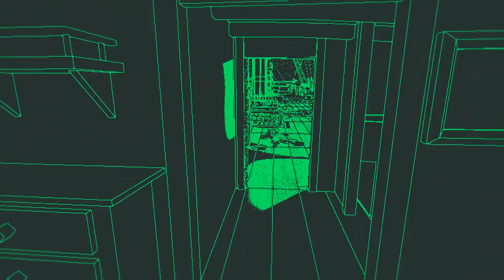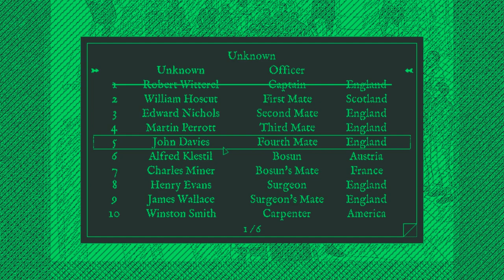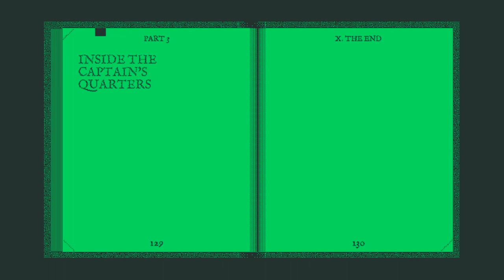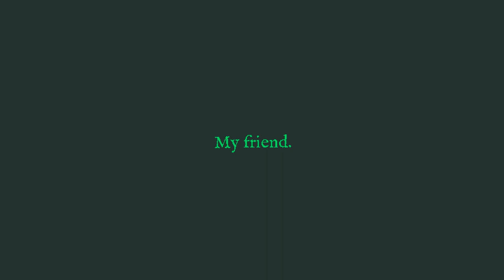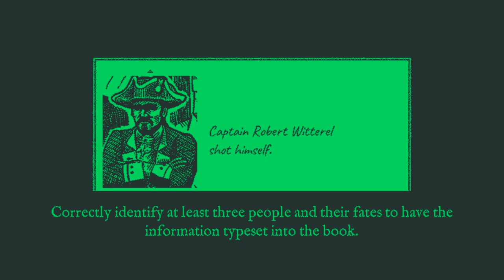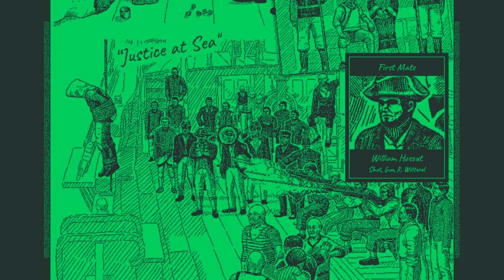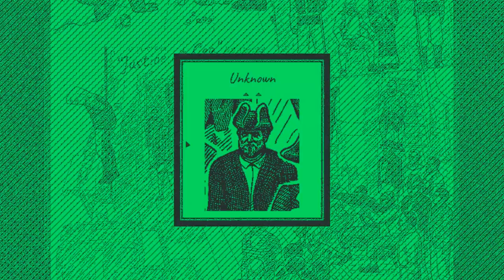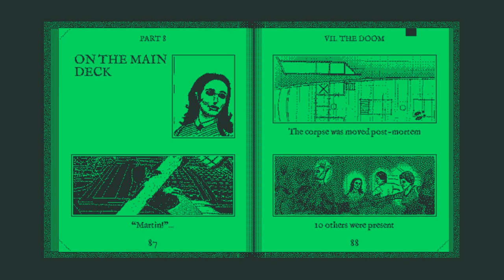Mysterious Circumstances - Let's Play RETURN OF THE OBRA DINN - ep2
Let's put some names to some faces, and some tentacles to some places.
(whaat?)
Return of the Obra Dinn is a puzzle video game by Lucas Pope, released in October 2018 for Microsoft Windows and macOS. It is Pope's second commercial game following 2013's Papers, Please.

The game is set aboard a fictional East India Company ghost ship whose crew and passengers have all mysteriously died or disappeared, with the game's objective being to discover how.

The game, played from the first-person view, uses a 1-bit monochromatic graphical style inspired by games on early Macintosh systems.

The player takes the role of an insurance adjuster for the London office East India Company in 1807. The Obra Dinn, insured by the East India Company, had previously gone missing in 1802 as it was to sail around the Cape of Good Hope, but since washed up in port with none of its sixty-man crew alive.

The player is tasked to determine the fate of all of the crew members, including their names, where and how they met their fate, and if they were killed, and who their killer was.

The game is played out from a first-person view, allowing the player to explore the Obra Dinn, using a monochromatic dithering style that mimics approaches that games on early home computers like the Macintosh had used to simulate shading and color.

To help complete the task, the player is given a log book that includes a drawing of all the crew members, the crew roster, and layouts of the ship. They are also given the "Memento Mortem", a pocket watch-like device that activates when the player encounters one of the corpses on the ship.

The Memento Mortem plays back the audio of the moments before the person's death, and then gives the player a few moments to explore the area around the frozen moment of death to identify who was present and other visual details.

Once players have seen each moment, the log book automatically fills in some of the details of that event (such as the location, the visual identity of the crew members present at the event, and the dialog heard in the moments before death), allowing the player to cross reference this information with other information already learned.

In some cases, the Memento Mortem will react following this process to reveal another related death, guiding the player to where that corpse lays before repeating the investigation process.

Certain sections of the ship are not available until the player has observed all the death moments in a certain area. The player can review these memories at any time to observe any new clues they might have missed following later investigation.

Ultimately, Return of the Obra Dinn is a large logic puzzle requiring the player to use deductive reasoning to determine the fate of each crew member.

The game does not provide explicit clues for how each crew member died or towards their identity, requiring the player to make guesses.

The player can refine their guesses as they gain more information; the game is only over once the player has correctly identified the names and fates. When a player has properly established the names and reasons for death for any three, the game affirms this information to the player, locking those changes and effectively reducing the complexity of the puzzle.